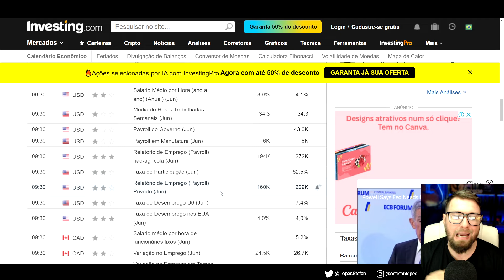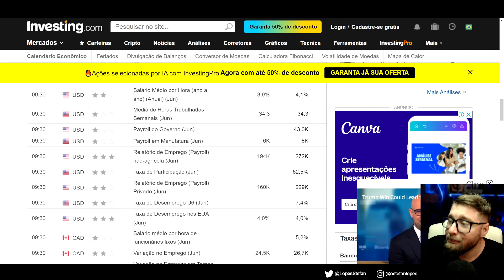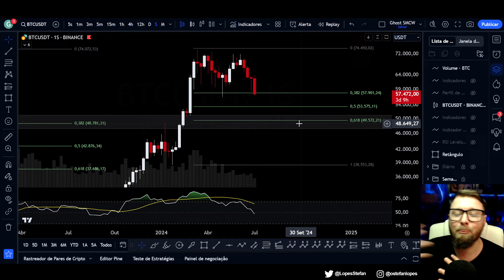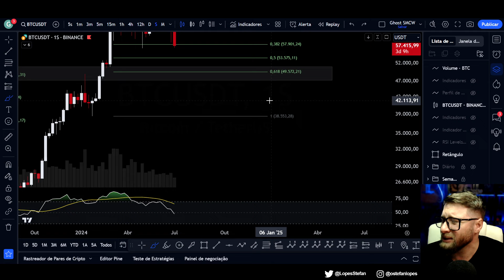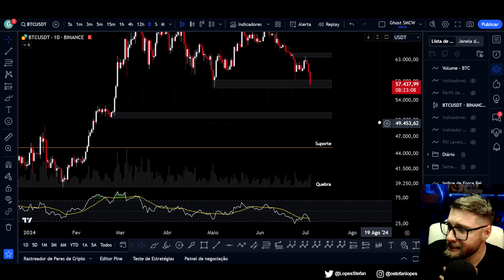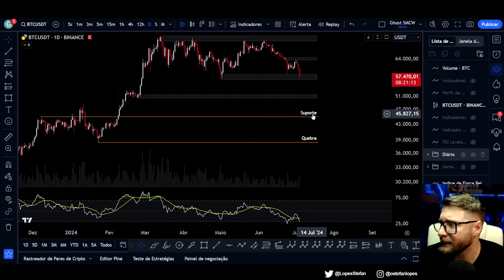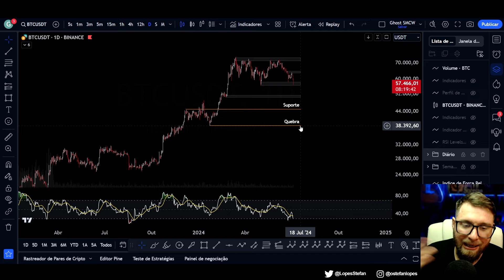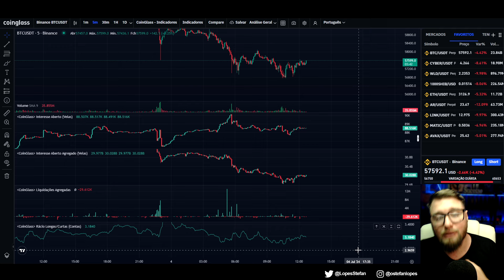BITCOIN + PAYROLL = LIQUIDAÇÃO EM MASSA (Menos de 24h)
👉🏻 Ganhe descontos em taxas e bônus exclusivos abrindo a sua conta e utilizando a BingX:

O mercado de criptomoedas está cada vez mais promissor, por isso é essencial entender como investir em criptomoedas e saber como analisar criptomoedas.
Somente assim você conseguirá como escolher as melhores criptomoedas para investir e ganhar dinheiro.

Videos para QUEM ESTÁ COMEÇANDO 👇🏻

Investir em criptomoedas pode ser simples se você souber como analisar criptomoedas e qual criptomoeda comprar. Isso permite identificar as melhores opções e ganhar dinheiro investindo em cripto.
As melhores criptomoedas para investir em 2024 estarão em mercados promissores, com vantagens competitivas e produtos funcionais.
Com responsabilidade, estudo do mercado, e acompanhamento das notícias, você saberá quando comprar e vender criptomoedas, garantindo sucesso.

(00:00) = Se Increva
(00:10) = Deixe o Like